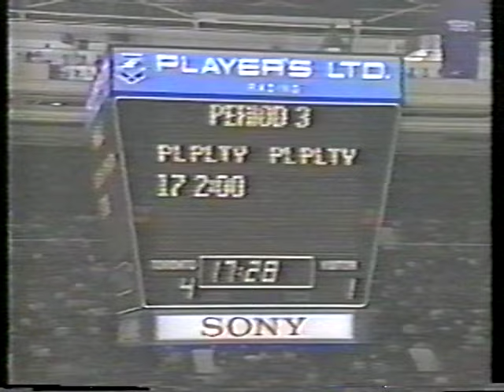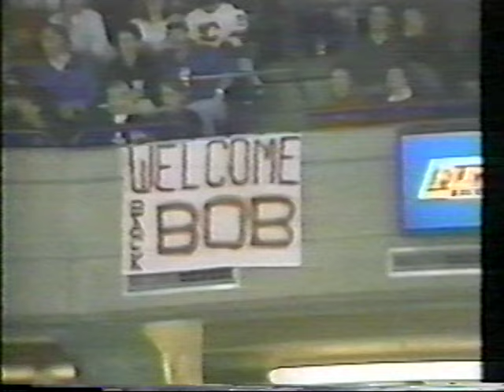Bob Probert, A True Warrior Vol. 2 - Tuff Guys Hockey Tapes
"Bobby P's back again in a sequel to his best selling tape.  Features Domi #2, his old teammate Joe Kocur, a brawl in practice with Keith Primeau, and one of the best fights of the last ten years against Marty 'Martin' McSorley.  I even have two different camera angles which will give you a different perspective of one of the greatest battles of all time!"

[last 20 minutes appear to be Darren McCarty fights; perhaps Probie was locked up and they needed to fill out the VHS tape]